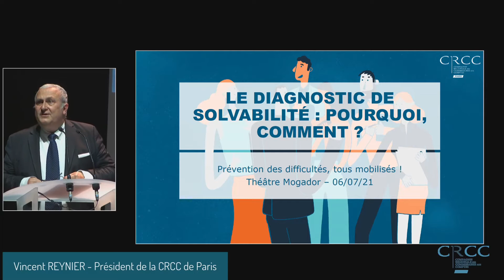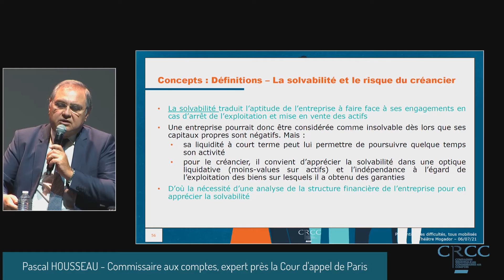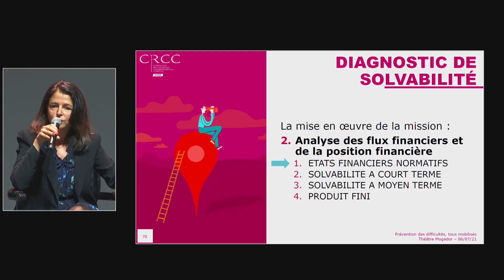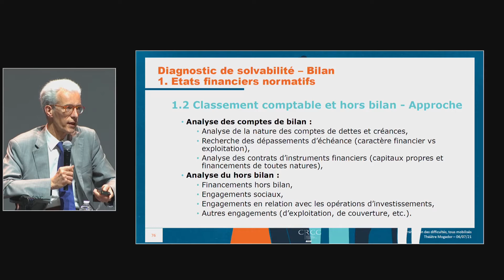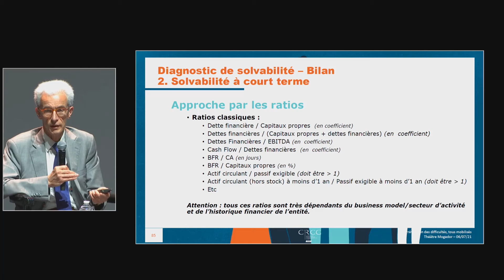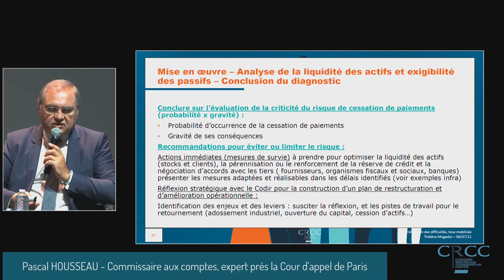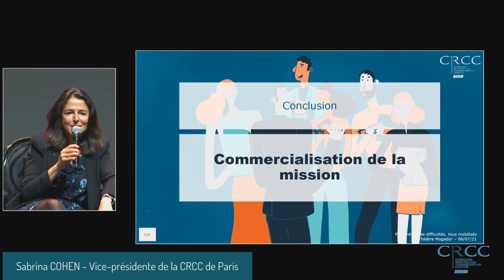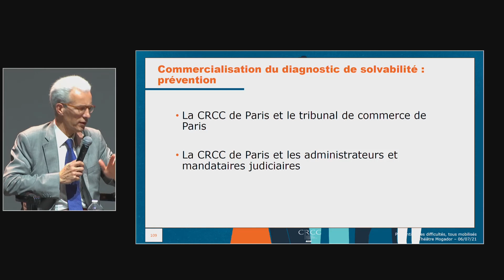Journée de formation annuelle - Diagnostic de solvabilité : pourquoi, comment ?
Journée de formation annuelle de la CRCC de Paris du mardi 6 juillet de 9h à 17h au Théâtre Mogador, ​dédiée aux enjeux de la prévention des difficultés des entreprises.

Replay du deuxième atelier "Diagnostic de solvabilité : pourquoi, comment ?", avec comme intervenants :
- Sabrina COHEN, Vice-présidente statutaire de la CRCC de Paris
- Jean-Marc FLEURY, Vice-président délégué de la CRCC de Paris
- Pascal HOUSSEAU, Commissaire aux comptes, expert près la Cour d’appel de Paris

Thèmes abordés :
- La plus-value de cette mission pour vos clients et leurs parties prenantes
- Réaliser la mission en respectant les règles déontologiques en vigueur
- Comment mettre en œuvre cette mission et comment la commercialiser ?